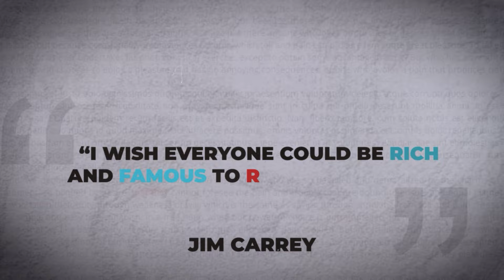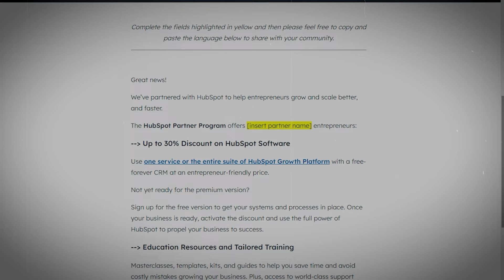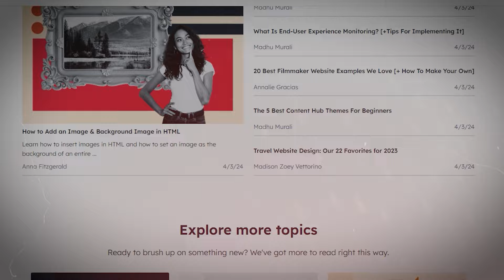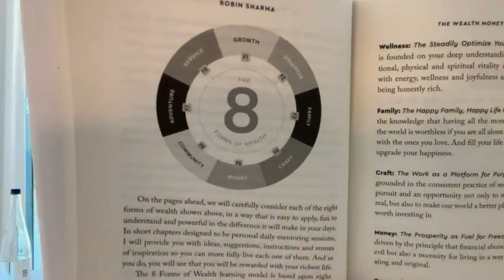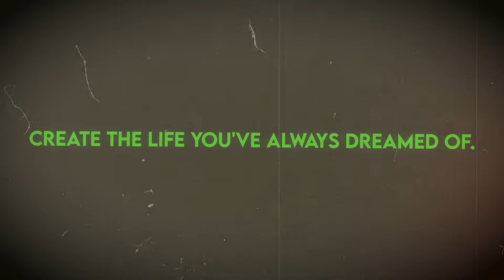Robin Sharma - Leadership Expert and #1 Bestselling Author | The Wealth Money Can't Buy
Robin Sharma is a globally respected humanitarian who, for over a quarter of a century, has been devoted to helping human beings realize their native gifts.

Widely considered one of the top leadership and personal mastery experts and speakers in the world, his clients include NASA, Microsoft, Nike, Unilever, General Electric, FedEx, HP, Starbucks, Oracle, Yale University, PwC, IBM Watson, and YPO. As a presenter, Robin Sharma possesses the rare ability to electrify an audience while delivering uncommonly original and tactical insights that lead to individuals doing their best work, teams providing superb results and organizations becoming unbeatable.

His #1 international bestsellers such as The Everyday Hero Manifesto, The 5AM Club, The Monk Who Sold His Ferrari, and Who Will Cry When You Die? have sold millions of copies in over ninety-two languages and dialects; making him one of the most widely read authors in the world.

➡️ Show Links

➡️ Talking Points

00:00 - Introduction
02:36 - Forms of Wealth in 2024
04:02 - Robin's Light Bulb Moment
06:22 - The 8 Forms of Wealth
09:30 - Reprogramming for Maslow's Hierarchy
13:17 - Over-Competitiveness in Wealth Pursuit
20:38 - Measuring Intangibles
25:09 - Sponsor: Entrepreneurs On Fire Podcast
25:55 - Living in the Present
31:27 - Prolific Ideas from Robin's Book
36:17 - Finding Your Golden Eye
39:40 - Robin's Personal Struggles
41:17 - Advice for Young Entrepreneurs
46:33 - Connect with Robin and Get His Book
47:37 - Advice for Younger Self